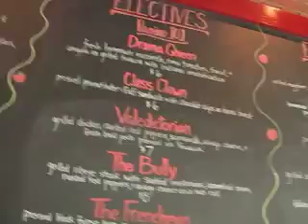Schoolhouse Pizza - Quincy, MA (Phantom Gourmet)